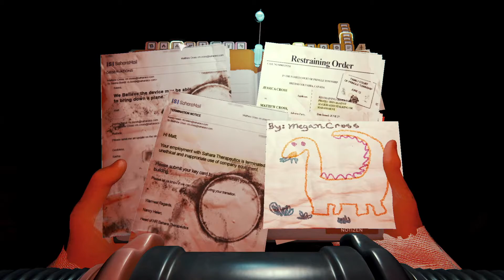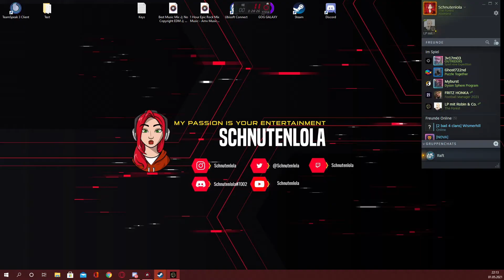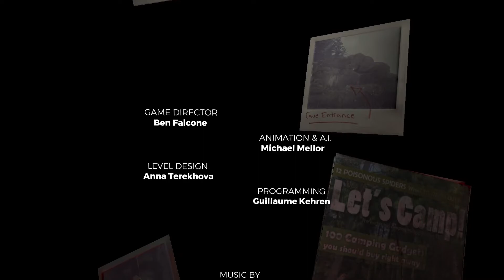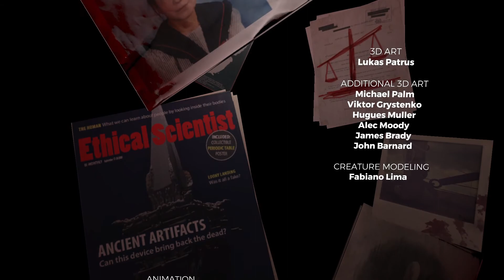The Forest mit Schnucoroto (deutsch) S1F49: Finale.....ohhohh....Finale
Wir haben uns gedacht das ein Urlaub vom Bauernhof nicht verkehrt ist.
Also sind wir auf die Bahamas geflogen, nur sind wir dort nie angekommen.
Wenn ihr wissen wollt was passiert ist, dann schaut euch diese Staffel an.

Weitere Kanäle die ihr unbedingt abchecken müsst :)